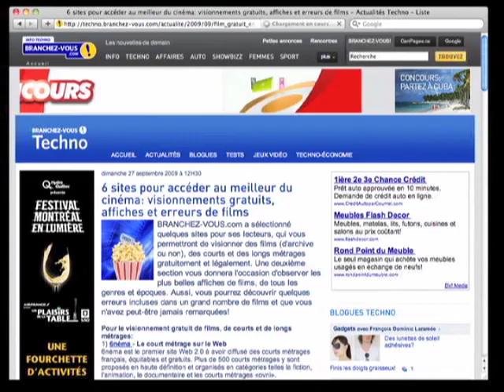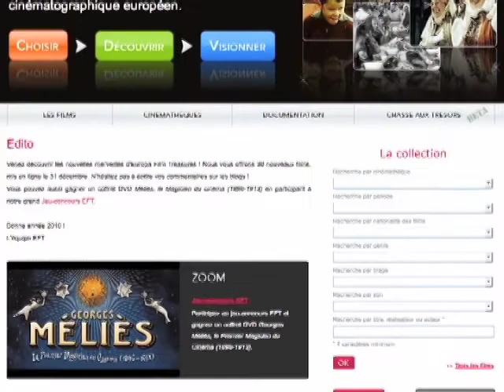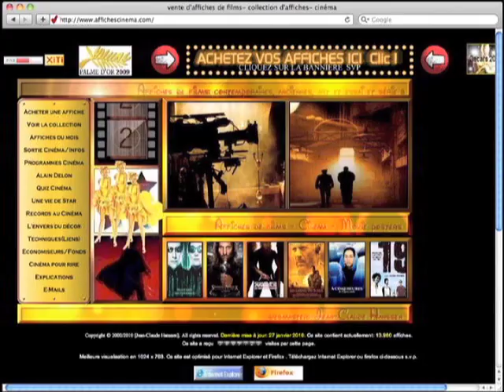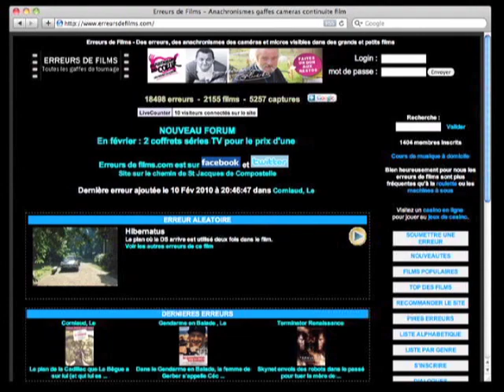Épisode 40 : le cinéma à l'affiche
Une sélection de sites qui permettent le visionnement gratuit et légal de films (d'archives ou non) et de courts ou longs métrages. Cette chronique est complétée par des répertoires d'affiches, des erreurs de tournage et des films de famille tournés au Québec entre les années 1920 et 1980.